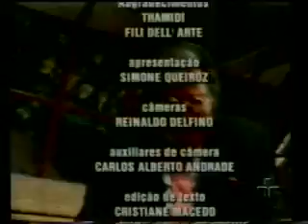Tom Jobim - Festival de Inverno Campos do Jordão 1990 ( parte II)